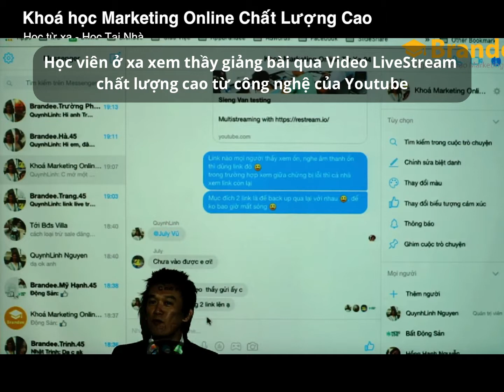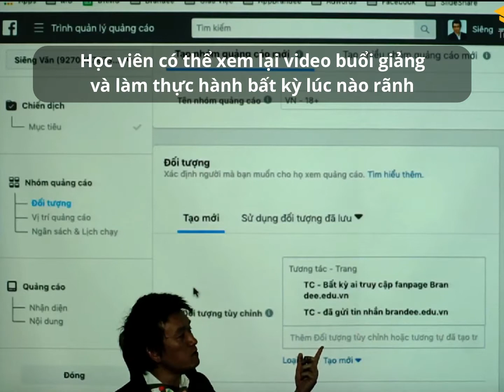Học Marketing Online từ xa